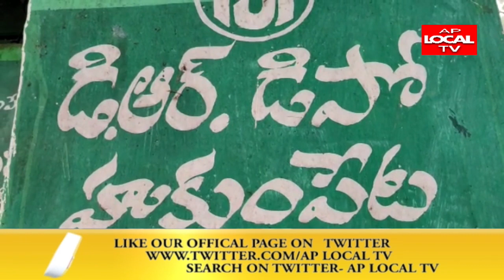పాడేరు లో గిరిజనలకు శాపం గా మారిన రేషన్ షాప్ లు